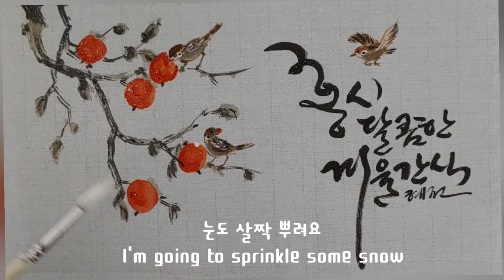홍시 / 달콤한 겨울간식 ripe persimmons / Sweet winter snacks /수묵 일러스트/참새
잘 익은 홍시는
사람은 물론이고
새들도 좋아하는
겨울간식입니다

눈이 올때까지
감나무에 달려 있는 감은
아주 잘 익어
달콤하고 맛있지요

홍시를 먹는
행복한 참새들을 그려봅니다

 Well-ripe persimmons are
People, of course
Birds like it, too
It's a winter snack

until it snows
Persimmons hanging from persimmon trees
It's cooked very well
Sweet and delicious

eating ripe persimmons
I draw happy sparrows.